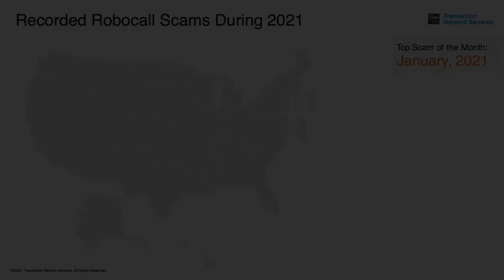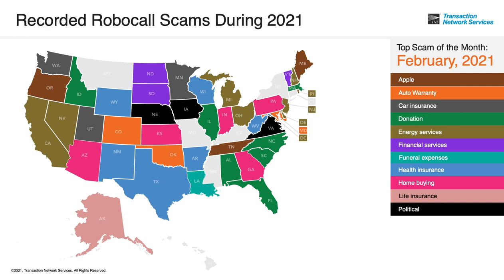Recorded Robocall Scams January through February 2021